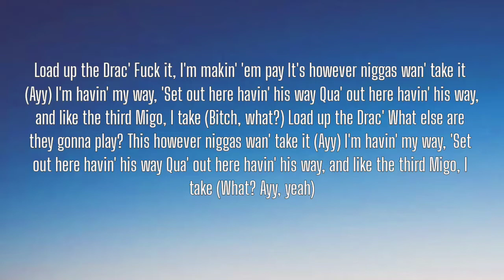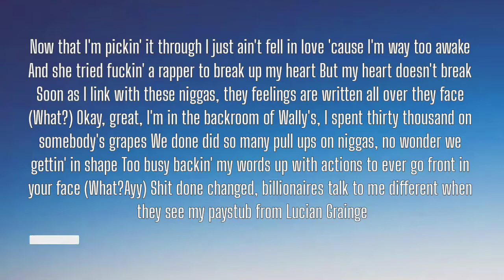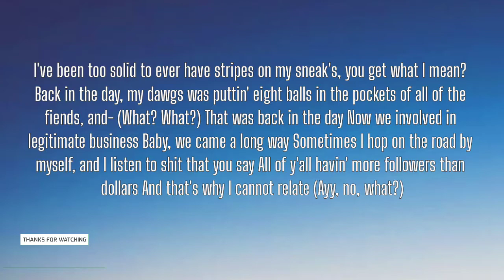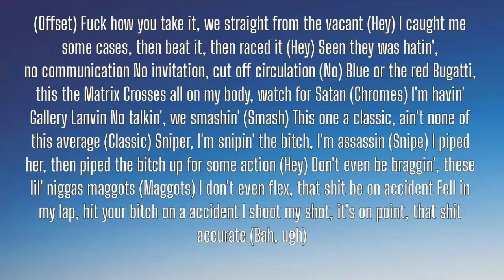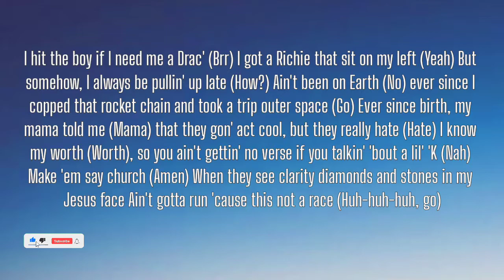MIGOS - HAVING OUR WAY ( LYRICS ) , DRAKE , OFFSET , TAKE OFF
Load up the Drac'
Fuck it, I'm makin' 'em pay
It's however niggas wan' take it (Ayy)
I'm havin' my way, 'Set out here havin' his way
Qua' out here havin' his way, and like the third Migo, I take
(Bitch, what?)
What else are they gonna play?
This however niggas wan' take it (Ayy)
(What? Ayy, yeah)

Now that I'm pickin' it through
I just ain't fell in love 'cause I'm way too awake
And she tried fuckin' a rapper to break up my heart
But my heart doesn't break
Soon as I link with these niggas, they feelings are written all over they face (What?)
Okay, great, I'm in the backroom of Wally's, I spent thirty thousand on somebody's grapes
We done did so many pull ups on niggas, no wonder we gettin' in shape
Too busy backin' my words up with actions to ever go front in your face (What? Ayy)
Shit done changed, billionaires talk to me different when they see my paystub from Lucian Grainge
Told myself that I would get through this verse, and I'm not gonna mention the plane
But look at the plane
The fuck are we sayin'? (Yeah, what?) Fuck are we sayin'?
Big '81, but I don't own a Harley
I ride in Mercedes with Shane (Ayy)
It's me and Lil' Harley, we wreckin' this shit
Then we 'bout to go link with the gang (Ayy)
And unlike that clock on the wall at your mama house
I do not have time to hang
Think watchin' too much of Stephen done got to me
Verses too eas', I'm servin' up by the threes
I'm playin' pool in the pool which connects to the beach
I've been too solid to ever have stripes on my sneak's, you get what I mean?
Back in the day, my dawgs was puttin' eight balls in the pockets of all of the fiends, and- (What? What?)
That was back in the day
Now we involved in legitimate business
Baby, we came a long way
Sometimes I hop on the road by myself, and I listen to shit that you say
All of y'all havin' more followers than dollars
And that's why I cannot relate (Ayy, no, what?)

(Ooh, what? Ayy)

[Quavo:]
Load up the Drac' (Drac')
Makin' them fuck niggas pay (Yeah)
Straight out the trap to the play (We gone)
Who said they ain't havin' they way? (Who?)
Might have a lil' more on they plate (Eat it up)
We havin' our way in three ways (Woo)
OVO scope on the Drac' (Ugh)
We havin' our way (Havin' that shit)
Havin' my way in the city, get pulled out your britches, you talkin' to trippin'
Go put all my cliques on, walkin', ain't slippin' (Walk)
Havin' my way, now this shit like a business
Load up the bases, now I feel like Cal Ripken (Ayy)
She had it her way, now she out of a Bentley (Skrrt)
(Skrrt-skrrt, get out, ooh)

[Offset:]
(Offset) Fuck how you take it, we straight from the vacant (Hey)
I caught me some cases, then beat it, then raced it (Hey)
Seen they was hatin', no communication
No invitation, cut off circulation (No)
Blue or the red Bugatti, this the Matrix
Crosses all on my body, watch for Satan (Chromes)
I'm havin' Gallery Lanvin
No talkin', we smashin' (Smash)
This one a classic, ain't none of this average (Classic)
Sniper, I'm snipin' the bitch, I'm assassin (Snipe)
I piped her, then piped the bitch up for some action (Hey)
Don't even be braggin', these lil' niggas maggots (Maggots)
I don't even flex, that shit be on accident
Fell in my lap, hit your bitch on a accident
I shoot my shot, it's on point, that shit accurate (Bah, ugh)

[Drake {Takeoff}:]
Load up the Drac' (Chk-chk)
What else are they gon' play {Fuck it}
It's however niggas wanna take it, ayy {It's up}
I'm havin' my way {Havin' it}, 'Set out here havin' his way {'Set}
Qua' out here havin' his way {Qua'}, and like the third Migo, I take
(What? Ayy, yeah)

[Takeoff:]
(Takeoff)
I'm shovin' that shit in they face
Then I go put that boy right in his place
They know that I'm havin' my way (Why?)
I was seventeen on a song with Drake
They like it, these bitches notice when we droppin' (Get out)
'Cause niggas get moved out they space (Move)
Two and a half, was going on three